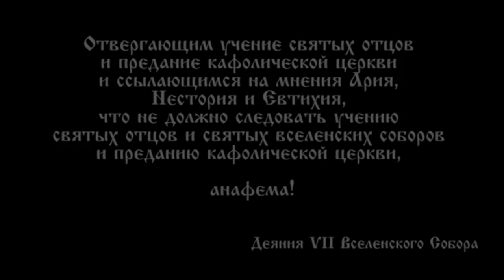🤝 «ПРАВОСЛАВНЫЙ ПРИНЦИП СОГЛАСИЯ ОТЦОВ» • Иисусова молитва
Преподобный Никодим Святогорец:

«Нас интересует не то, что сказали или что думали отдельные отцы, но что говорит Писание, Вселенские соборы и общее мнение отцов. Ибо точка зрения некоторых еще не составляет догмата в Церкви».

Источник: Никодим Святогорец, преподобный. Пидалион: Правила Православной Церкви с толкованиями: в 4 т.: пер. с греч. Т. 1: Правила святых апостолов. Екатеринбург, 2019. С. 192 (примеч. 2 к Апост. 5)